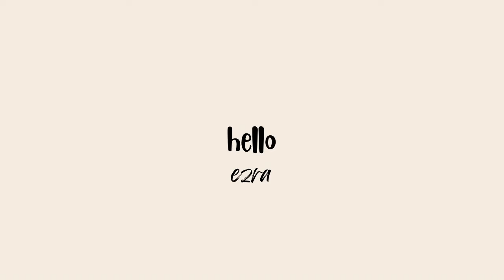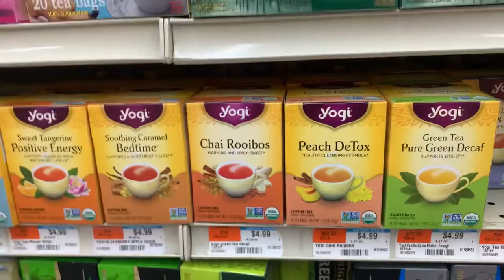vlog 4 | today was annoying and I didn’t want to upload this - but here it is anyway | fam life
Hello again y'all.

what would you like to see? I'm excited to connect with folks.

Welcome. I'm trying to do this YouTube thing. Having fun.